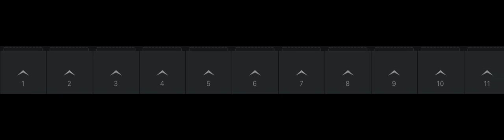You guys can copyright this song if you want to but i dont care if you do